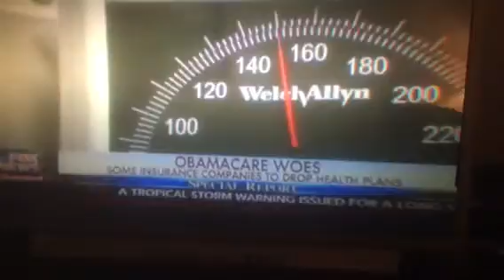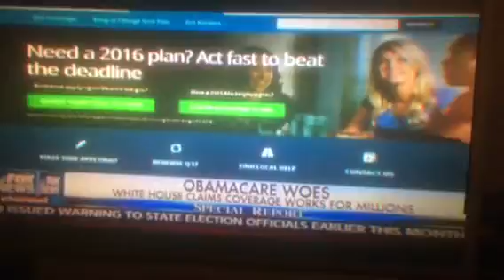Obamacare Cratering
After billions of dollars of losses, the major insurance companies are bailing out of Obamacare because of the steep increases in premiums reaching 42